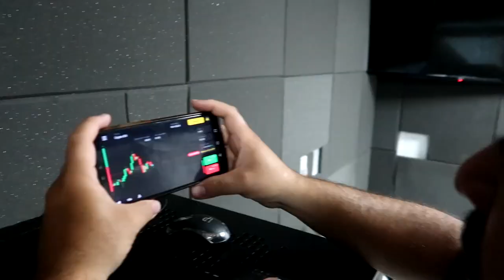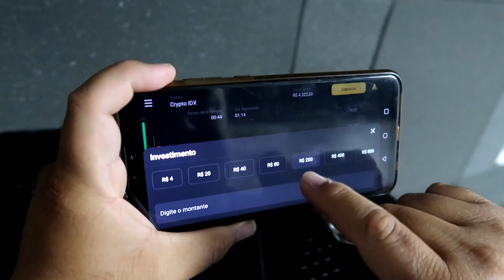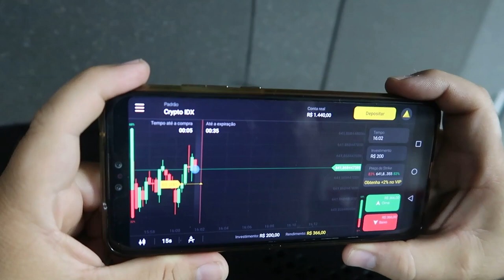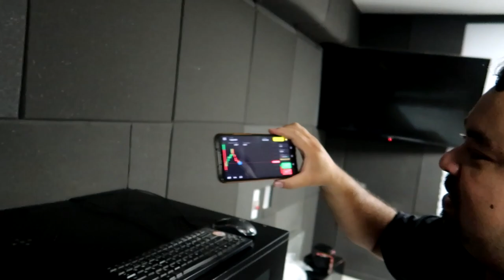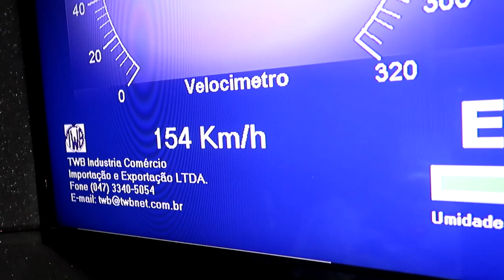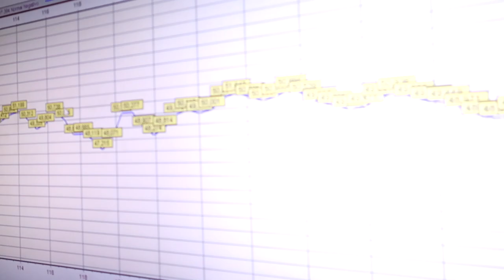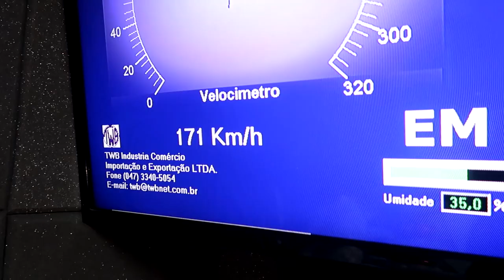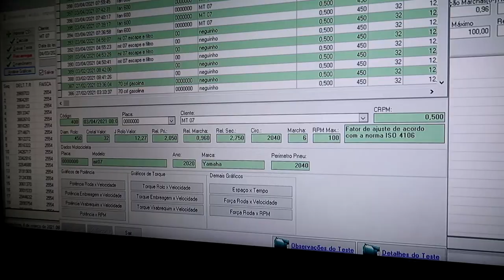TOP SPEED FAN 600R ALGO INESPERADO ACONTECEU ANTES DO TESTE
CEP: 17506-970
MARILÍA - SP

👇QUER PREPARAR SUA MOTO? LIGUE JÁ!👇

📞 CONTATO PROFISSIONAL